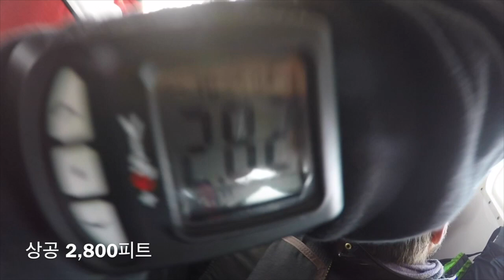[VLOG] 남반구에서 제일 높은 스카이다이빙하기! Highest skydiving in southern hemisphere!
뉴질랜드에서 하는 첫번째 스카이다이빙!

스카이다이빙을 꼭 해보고싶어서 무턱대고 5시간 운전해서 Franz Josef에 위치한 Skydive Franz로 갔습니다.
남반구에서 제일 높은 19,000피트 높이로 정하고 하강!!
90초동안 자유낙하를 하고 낙하산을 펼치고도 약 8분가량 하늘을 날며 뉴질랜드의 아름다운 경치, 특히나 빙하도 보고 너무 재밌었습니다.
이제까지 제가 한 액티비티중에 제일 재밌었고 스릴있는 경험이었습니다.

뉴질랜드로 스카이다이빙하러 오세요!!

First skydiving in New Zealand

Drove 5 hours to skydive at Skydive Franz in Franz Josef.
19,000ft, the highest skydiving in southern hemisphere.
Free fall for 90 seconds and 8 minutes with the parachute.
You can see the spectacular view of New Zealand, especially the glacier.
This was, by far, the best activities I'd ever done.

Please come to New Zealand for skydiving :)